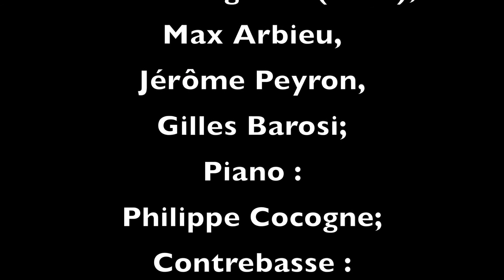AAS Paradiso Big Band - Mèu amar (More). Paraulas nissardi Joan-Vincenç Lanzillotti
Concert "De Las Vegas au Cap-Martin avec Frank Sinatra",
27 décembre 2019, Roquebrune-Cap-Martin.
Montage video : Christian Grassart, Sébastien James
Chant : Gabriel Anfosso
Trompettes : Georges De Martino / Joan-Vincenç Lanzillotti (lead) ; J-Claude Fortunato ; Marco Vezzoso
Trombones : Fred Luzignant (lead); Max Arbieu ; Jérôme Peyron ; Gilles Barosi
Saxos : Sebio James, Mika Labour (as) ; J-Yves Rossi, Manu Di Costanzo (tn) ; Alexis Roiron (bn)
Piano : Philippe Cocogne ; Contrebasse : Philippe Brassoud ; Batterie : Christian Grassart